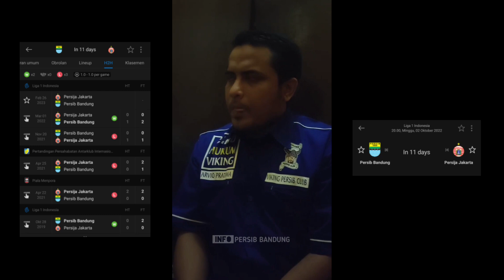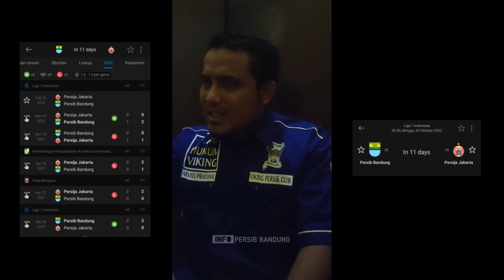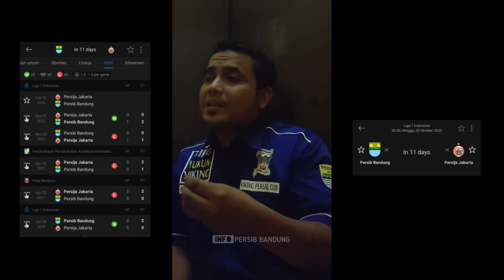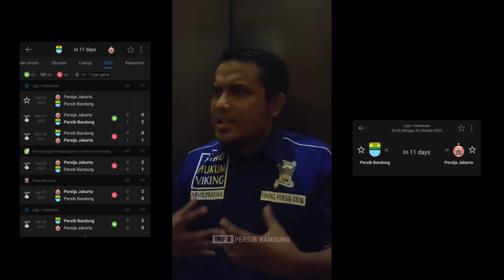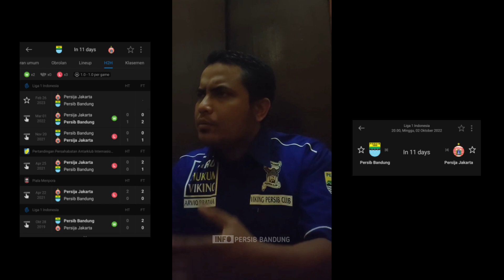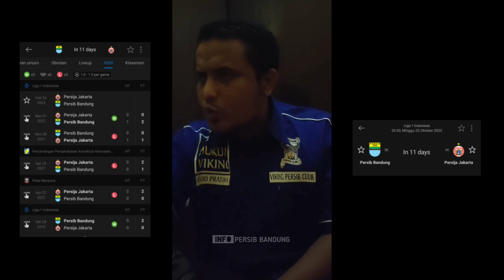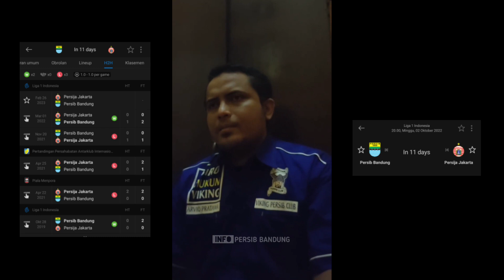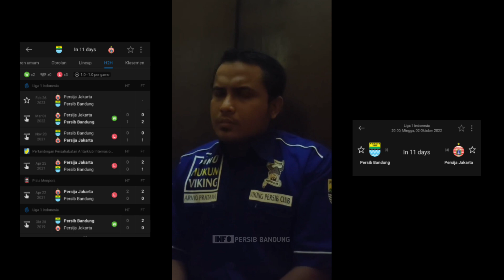KLARIFIKASI BIRO HUKUM VIKING PERSIB TERKAIT PENOLAKAN THE JAK MANIA DATANG KE BANDUNG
Bismillah Assalamualaikum warahmatullahi wabarokatuh

Saya Harap Seluruh Bobotoh dan masyarakat
Menyimak klarifikasi ini dengan baik
Bukan saya mau cari sensasi atau panggung

Tapi saya geram ketika komunitas suporter Persib Bandung selalu disudutkan
Dan saya secara gamblang klarifikasi disini